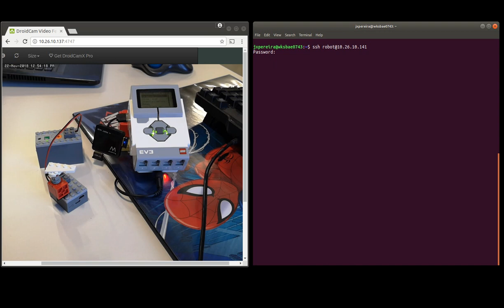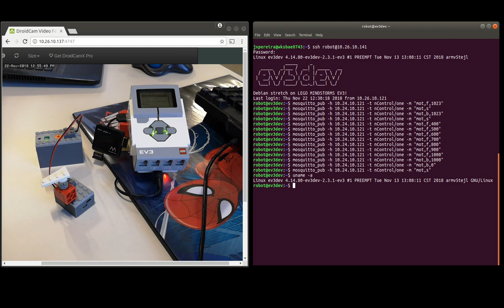MINDSTORMS EV3 and 4DBrix Wi-Fi Controller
The 4DBrix Wi-Fi Controller accepts MQTT messages.
ev3dev already includes MQTT client utilities like 'mosquitto_pub' so you use both in an IoT environment.
In this video I am using my laptop as a MQTT broker but could have also used my EV3.